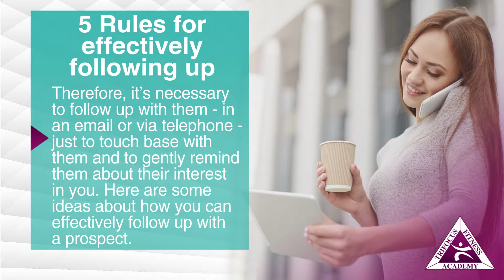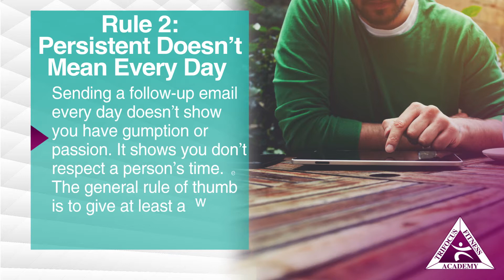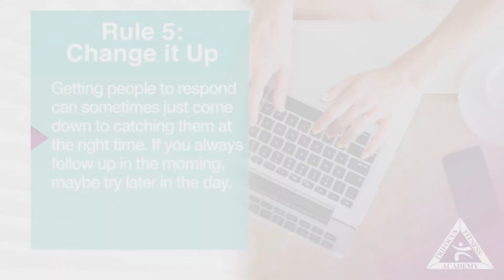5 Rule for following up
5 Rules for effectively following up
Let’s face it: our lives are HECTIC at the moment so we’d be forgiven if something slips through the cracks. However, in business, you can’t afford to let this happen. For your organisation, the leads that you get are your bread and butter. If you let these slip through, you are effectively flushing money down the toilet.
Unfortunately, some people who’ve expressed interest in what you have to offer won’t necessarily get back to you as timeously as you’d like. Therefore, it’s necessary to follow up with them – in an email or via telephone - just to touch base with them and to gently remind them about their interest in you. Here are some ideas about how you can effectively follow up with a prospect.
Rule 1: Be Overly Polite and Humble
That seems obvious enough but a lot of people take it personally when they don’t hear back from someone right away. Resist the urge to get upset or mad, and never take your feelings out in an email, saying something like, “You haven’t responded yet,” or “You ignored my first email”. Just maintain an extremely polite tone throughout the entire email thread. Showing that you’re friendly and that you understand how busy your contact is, is a good way to keep him or her interested (and not mad).
Rule 2: Persistent Doesn’t Mean Every Day
Sending a follow-up email every day doesn’t show you have gumption or passion. It shows you don’t respect a person’s time. The general rule of thumb is to give at least a week before following up. Any sooner, and it might come off as pushy; let too much time pass, and you risk the other person not having any clue who you are.
Rule 3: Directly Ask if You Should Stop Reaching Out
If you’ve followed up a few times and still haven’t heard back, it’s worth directly asking if you should stop following up. After all, you don’t want to waste your time.
Rule 4: Stand Out in a Good Way
If done well, a little creativity in your follow up can go a long way.

Rule 5: Change it Up

If you’re not connecting with someone, try changing it up. In other words, don’t send the exact same email at the same time of day on the same day of week. Getting people to respond can sometimes just come down to catching them at the right time. If you always follow up in the morning, maybe try later in the day.

Trifocus Fitness Academy is South Africa's preferred health and fitness educational institution. We offer the most extensive array of fitness and health qualifications and courses on the market.
All programmes are locally and internationally accredited so you can work at ALL commercial, private health or fitness facilities nationwide or abroad when you have finished.

fitness training, fitness industry, personal trainer, yoga teacher, yoga instructor, pilates instructor, pilates teacher, gym instructor, life coaching, life coach, sports coach, trifocus fitness academy

Trifocus Fitness Academy is South Africa's leader in health and fitness education, offering the most extensive array of fitness and health qualifications